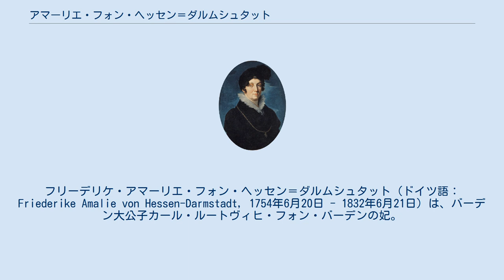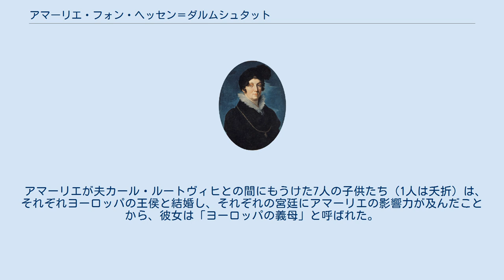アマーリエ・フォン・ヘッセン＝ダルムシュタット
フリーデリケ・アマーリエ・フォン・ヘッセン＝ダルムシュタット（ドイツ語：Friederike Amalie von Hessen-Darmstadt, 1754年6月20日 - 1832年6月21日）は、バーデン大公子カール・ルートヴィヒ・フォン・バーデンの妃。
 後のヘッセン＝ダルムシュタット方伯ルートヴィヒ9世と妃ヘンリエッテ・カロリーネ・フォン・プファルツ＝ツヴァイブリュッケンの次女として、父のプロイセン軍人としての任地プレンツラウで生まれた。
 1772年には母カロリーネや姉妹たちとともにサンクトペテルブルクを訪問した。
ロシア皇太子パーヴェル（後のパーヴェル1世）の花嫁選びのためであり、パーヴェル自身がヘッセン＝ダルムシュタット家の姫たちの中から、アマーリエの1歳年下の妹ヴィルヘルミーネ（ナターリア・アレクセーエヴナと改名）を選んだ。
 1774年、従兄にあたるカール・ルートヴィヒと結婚した。
彼女はバーデン大公家での暮らしを最初は居心地悪く感じた。
父方の叔母であり、義母となった大公妃カロリーネ・ルイーゼとの不仲が原因であった。
 1783年、義母カロリーネ・ルイーゼの死去によって、アマーリエはバーデン宮廷の最高位の女性となった。
その時期は、息子カール（のちの大公カール）がステファニー・ド・ボアルネと結婚するまで続いた。
アマーリエは、ナポレオン・ボナパルトの義理の姪にあたり後に養女とされたステファニーとカールの結婚を阻止しようとした。
アマーリエと、バーデン大公カール・フリードリヒの後添となったルイーゼ（のちの大公レオポルトの母）はどちらも、ブルッフザール城へ移るようにという命令を承知できなかったのである。
 ナポレオンは、ブルッフザールにあるシュパイアー司教公の旧邸宅を所有していた。
1803年にこの城はバーデン大公家の所有となり、アマーリエはここで暮らすようになった。
アマーリエには12万ギルダーの年金が与えられた。
ハイデルベルク近郊のロールバッハ城を義理の息子で母方の従弟でもあるバイエルン王マクシミリアン1世から贈られ、アマーリエはここを夏の離宮とした。
ロールバッハ城にて、アマーリエは義理の息子であるロシア皇帝アレクサンドル1世、オーストリア皇帝フランツ1世や、ヨハン・ヴォルフガング・フォン・ゲーテの訪問を受けている。
 アマーリエは、義理の息子たちへの強力な影響力を駆使し、ウィーン会議のため欧州に滞在していたアレクサンドル1世に貢献した。
そのために、ナポレオンによって作られた広大なバーデン大公国は領地を奪われることなく存続したのである。
 アマーリエが夫カール・ルートヴィヒとの間にもうけた7人の子供たち（1人は夭折）は、それぞれヨーロッパの王侯と結婚し、それぞれの宮廷にアマーリエの影響力が及んだことから、彼女は「ヨーロッパの義母」と呼ばれた。